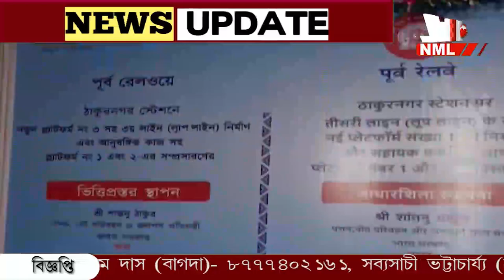ঠাকুরনগরে হচ্ছে তৃতীয় লাইন ,হবে নতুন প্লাটফর্ম৷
শিয়ালদহ- বনগাঁ শাখার ঠাকুরনগরে তৃতীয় লাইন ,হচ্ছে নতুন প্লাটফর্ম ৷ এক ও দুই নম্বর প্ল্যাটফর্মের সম্প্রসারণ ও করা হবে, এদিন নতুন কাজের শিলান্যাস করলেন কেন্দ্রীয় মন্ত্রী |